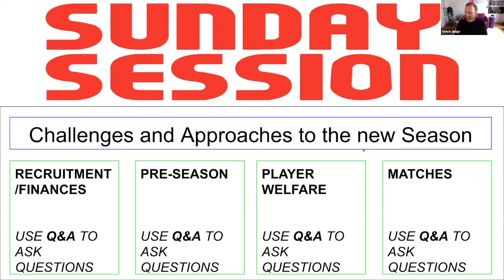Challenges and Approaches to the Return of Grassroots Football (Part 1)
Three highly respected non-league managers discuss the roadmap back to playing football again under Covid-19 protocols and how lockdown has affected player fitness, club finances and procedures the leagues need to put in place to ensure seasons will not be voided if there is another lockdown.
Jimmy Dean (Peterorough Sports) Southern League Premier Central Division
John McGrath (Mickleover Sports) Northern Premier League
Hugo Langtoft (Lewes FC) Isthmian League